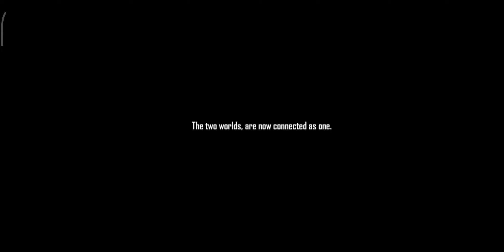FREE FIRE CR7 ❤️ VERA LEVEL 😱🔥